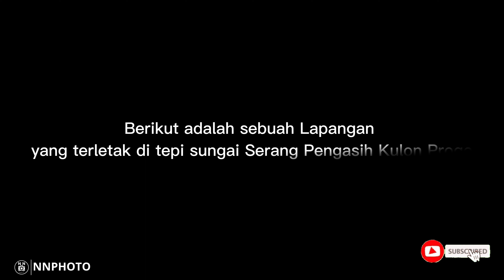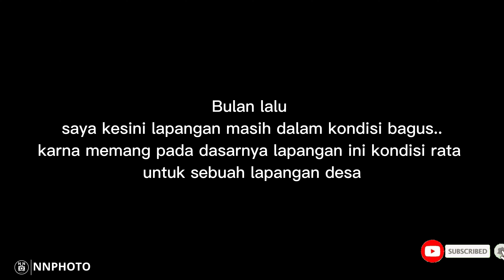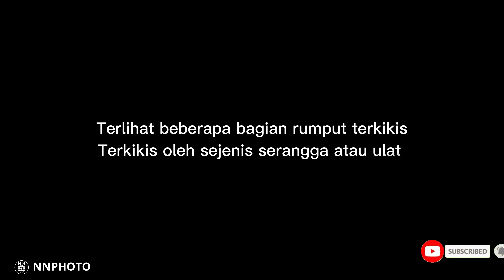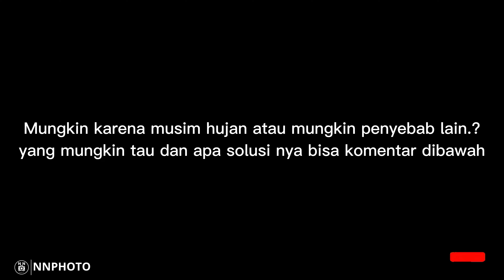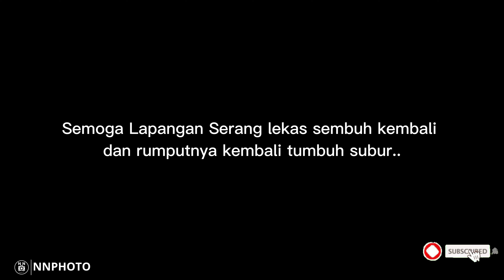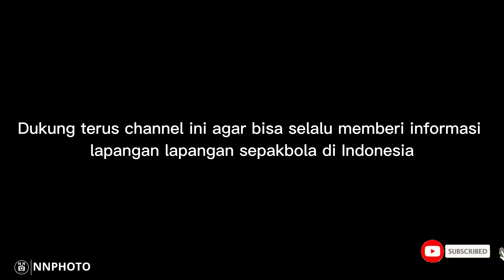HAMA PERUSAK RUMPUT LAPANGAN SEPAKBOLA , LAPANGAN TEPI SUNGAI YANG CUKUP BAGUS..TAPI.....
Kali ini kita berkesempatan mengabadikan tempat latihan klub Serang Fc, dimana letak lapangan nya berada di tepi sungai Serang, dahulunya lapangan ini bagus bahkan 2 bulan sebelum saya ambil video ini rumputnya sudah terliat hijau merata tapi ketika saya ambil gambar nya terlihat sebagian rumput rusak..semoga lekas ter atasi masalah ini ..semangat rekan rekan pengelola lapangan